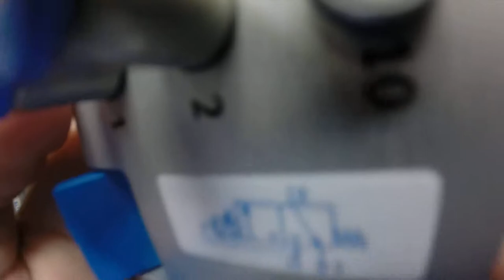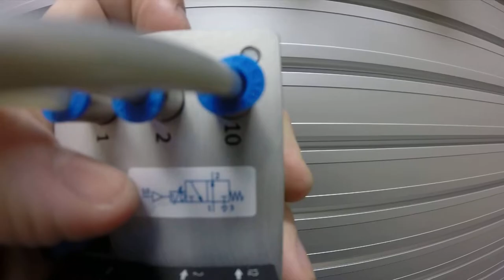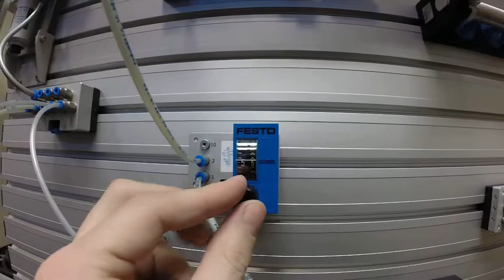Pneumatic Timers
Description